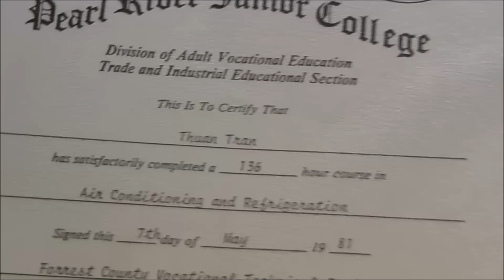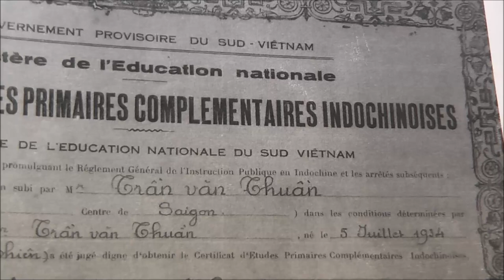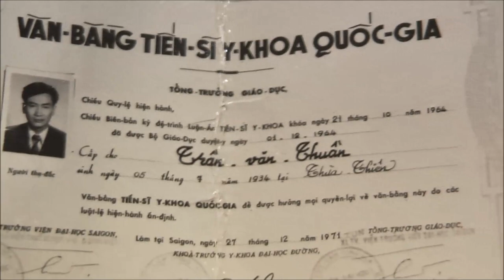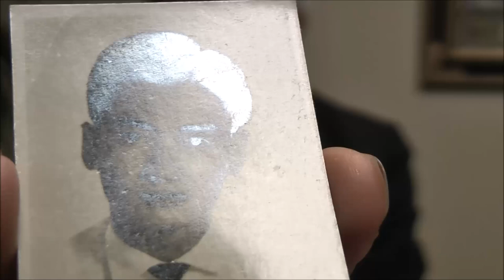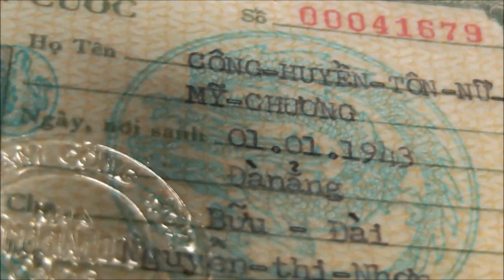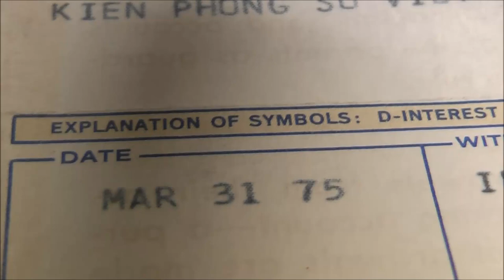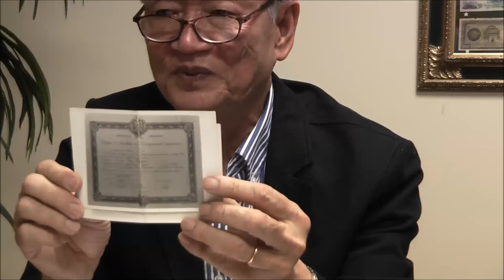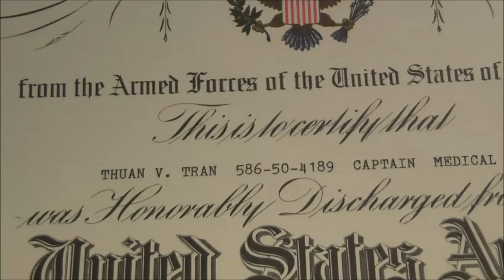Tran Van Thuan Oral History